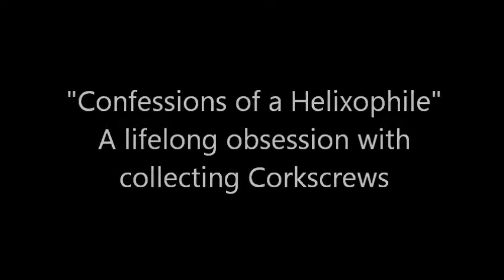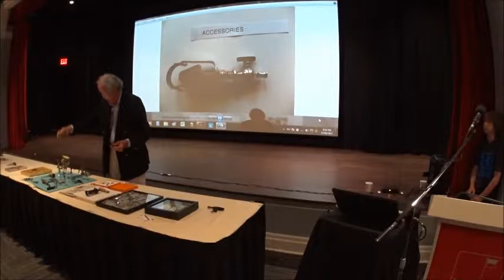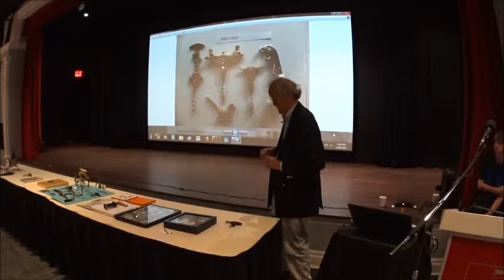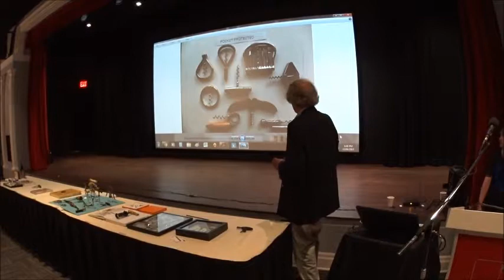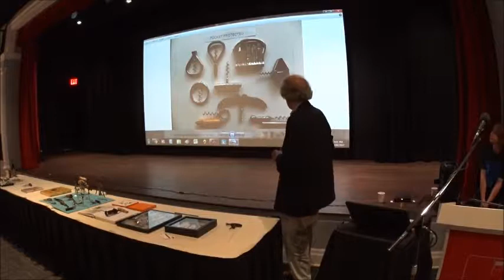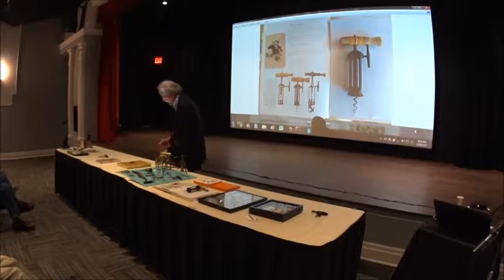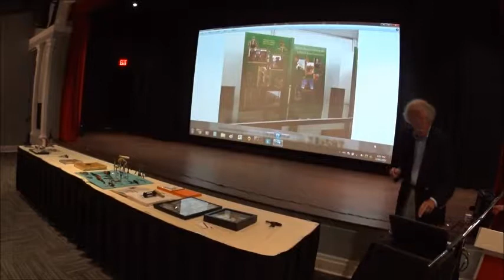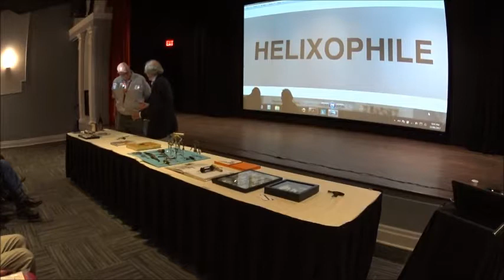Helixophile - Paul Squires on Corkscrew collecting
Helixophile Paul Squires shares his knowledge and expertise on the subject of corkscrews. Since the time of Napoleon, bottled food and beverages have been protected by a simple cork plug. Extracting that plug has provided craftsmen and artisans a subject to showcase their skills, talents and imagination for its extraction.